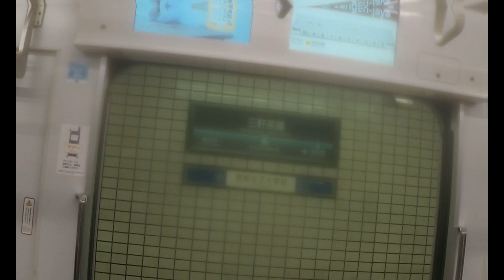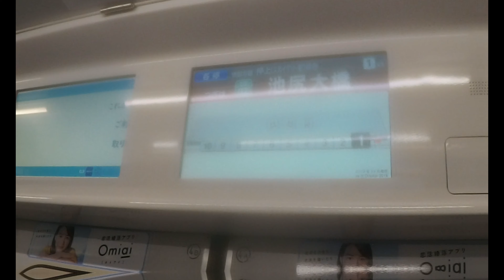【東急田園都市線】 東京メトロ08系08-104F 各停 押上行き 三軒茶屋～池尻大橋